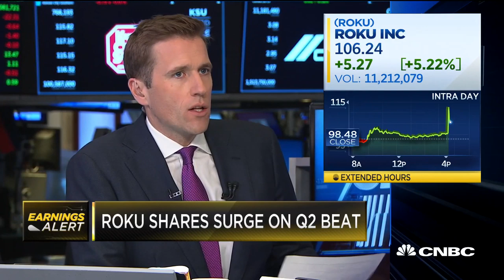High-dividend, high-grossing stocks the prescription in a TINA market: Trennert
Jason Trennet, Strategas Research Partners, and Josh Brown, Ritholtz Wealth Management, joins CNBC's "Closing Bell" to discuss Lyft's quarterly earnings.